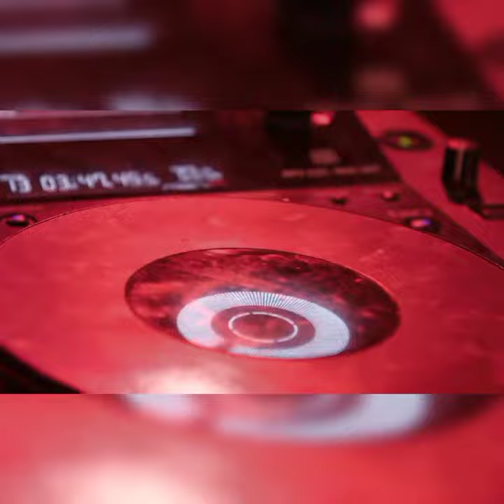how to increase youtube subscribers how to increase youtube subscribers free